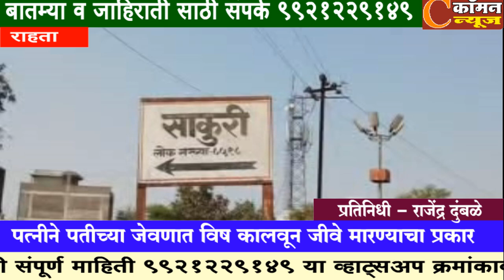राहता - पत्नीने पतीच्या जेवणात विष कालवून जीवे मारण्याचा प्रकार